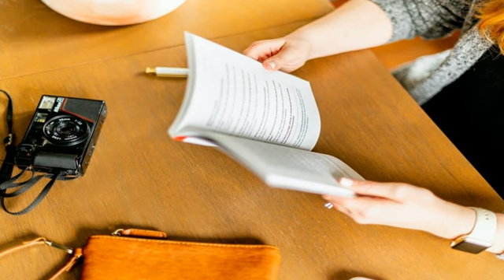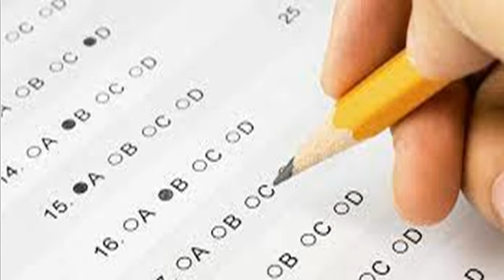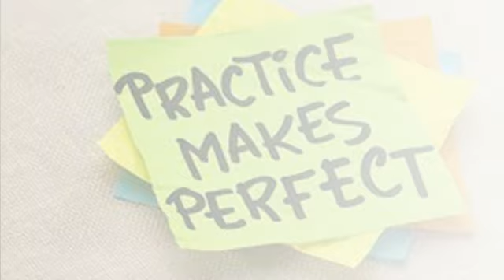Issues Regarding PMC MDCAT 2021, All Questions & Confusions About MDCAT 2021@AHA Assistance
In this video I will tell you about issues Regarding PMC MDCAT 2021, All Questions & Confusions About MDCAT 2021
PMC NMDCAT Test 2021 is conducting nowadays. Students are facing real problems while doing this test. In this video Sir Farhan Yousaf is addressing all the problems and challenges that are being faced by the students, those who attempted NMDCAT test. We are hoping that PMC and government will play its role to avoid such problems.

@AHA Assistance